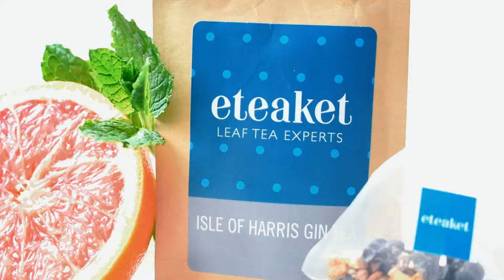Gin Tea Brewing Demo of the 'Isle of Harris GIN Tea' by Eteaket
Edinburgh tea experts 'Eteaket' created 'Isle of Harris Gin Tea', using the same unique botanicals that the Isle Of Harris Distillers use in their incredible gin.

The Isle of Harris Gin Tea is a herbal caffeine-free blend and includes Juniper, Coriander, Angelica Root, Orange Peel, Liquorice Root, Cassia Bark and Sugar Kelp which is hand harvested by a local diver from the deep underwater forests of the Outer Hebrides.